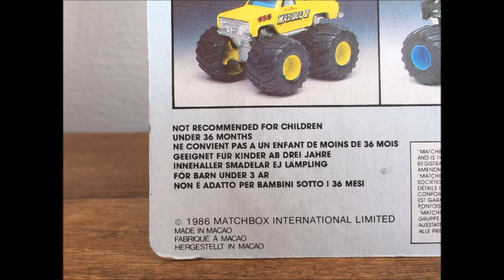Matchbox Monster Trucks From The Late 1980's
I got these toy Monster Trucks back in Christmas 2017, and some Monster Jam Monster Trucks as well. But, I decide to finally make a video on just these trucks. And I will also be showing the ones they were based off. The trucks in this video are, Bigfoot, USA #1, Taurus, Rollin Thunder, Fly-N-Hi, Awesome Kong 2, Mad Dog 2, and Hawk.

By: Network Music Ensemble